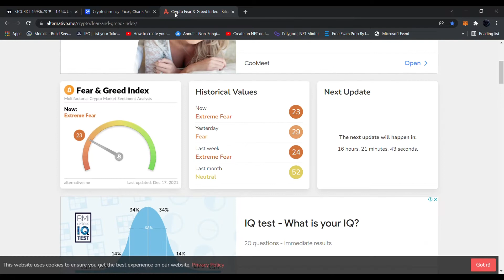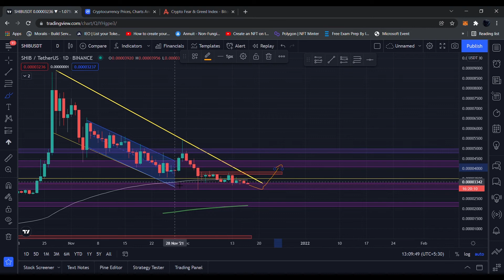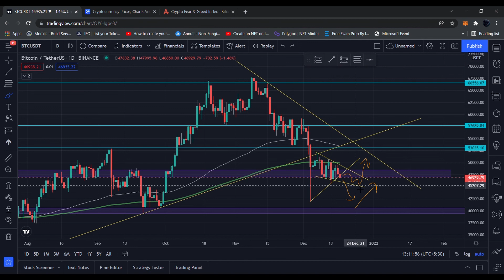BTC ගැන IMPORTANT UPDATE එකක්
Hello everyone 😎
Welcome to our crypto video series.

We have created a new Telegram group for new followers.

Comment down to ask any questions about the above 😊

Please Note; These are only my opinions, market can change at any moment. Trade at your own risk.